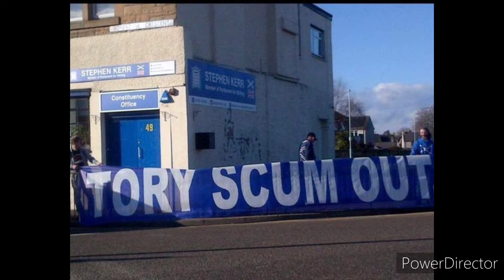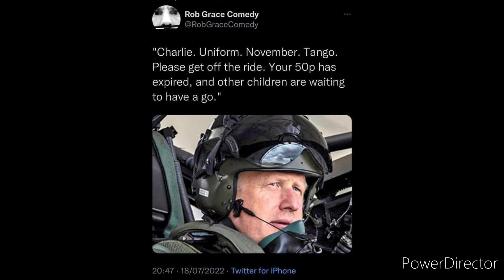F#ck The Tories Pete Scally